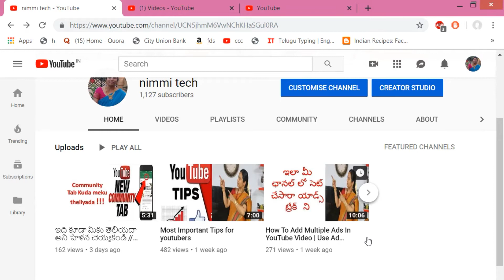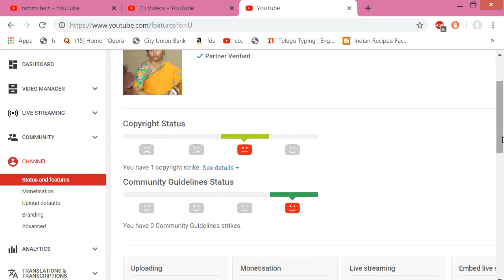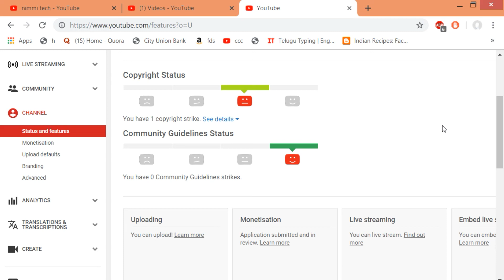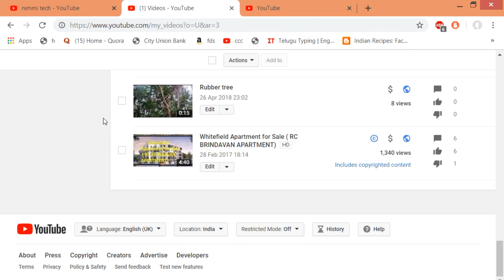Copyright Strike & Copyright content Difference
Nimmi Tech